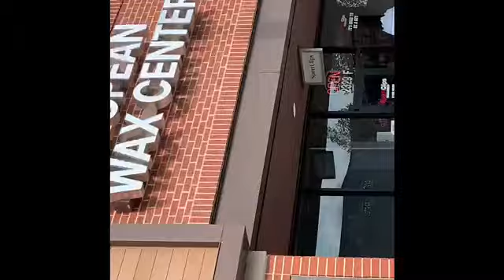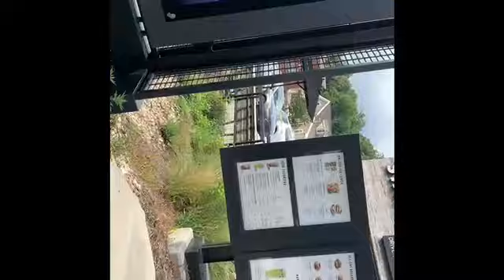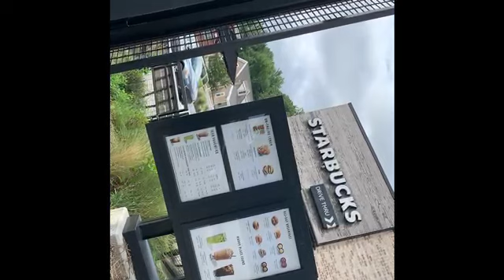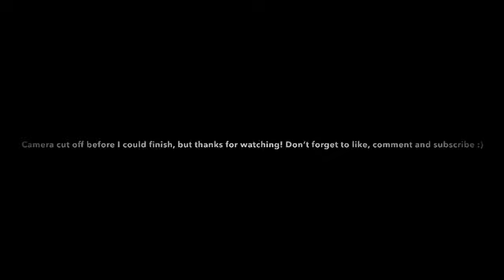PAMPER DAY PT 2 + RUN ERRANDS WITH ME 💅🏽😍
Heyyy, I'm back so soon with more of pampering to my previous video. I've been under the weather but was able to get a video for you guys.